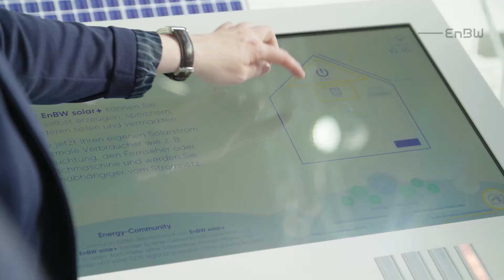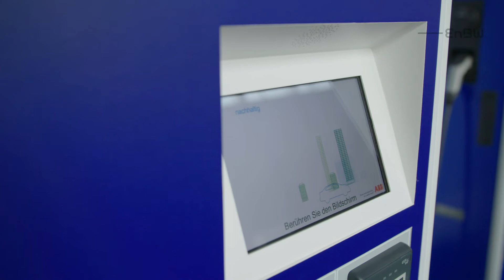Wir arbeiten an der Elektromobilität der Zukunft - EnBW AG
Kennt ihr eigentlich noch unseren Macher Lars? Er nimmt euch wieder mit und zeigt euch, wie sich die Elektromobilität weiterentwickelt und was die EnBW so alles auf die Straße bringt. Außerdem schauen wir mit Lars in eine vernetzte Energiezukunft. Kommt mit!